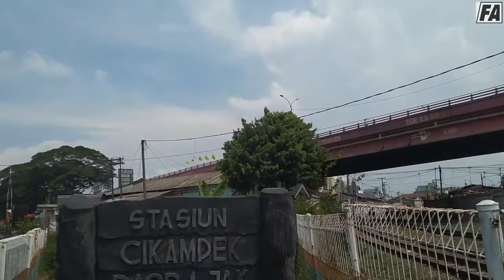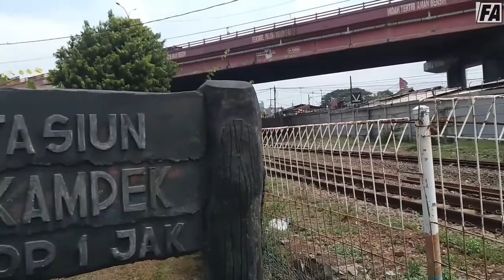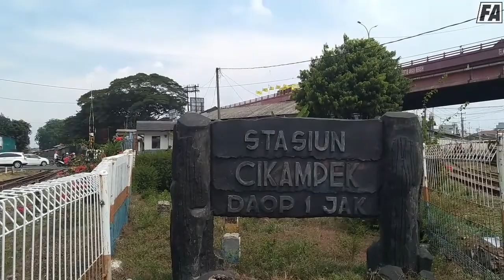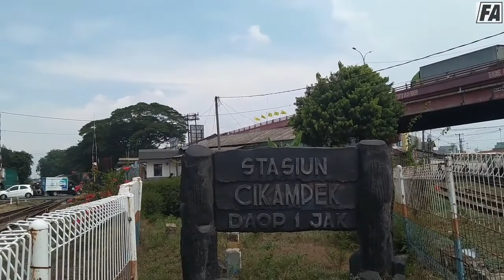PERCABANGAN JALUR KERETA API YANG MEMISAHKAN JALUR PANTURA DENGAN JALUR SELATAN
PERCABANGAN YANG BERADA DI SETELAH STASIUN CIKAMPEK INI ADALAH PERCABANGAN YANG MEMISAHKAN ANTARA JALUR UTARA DENGAN JALUR SELATAN